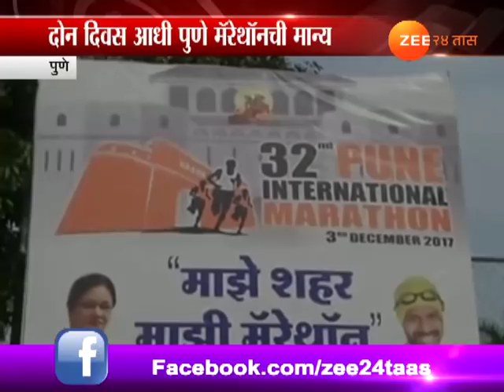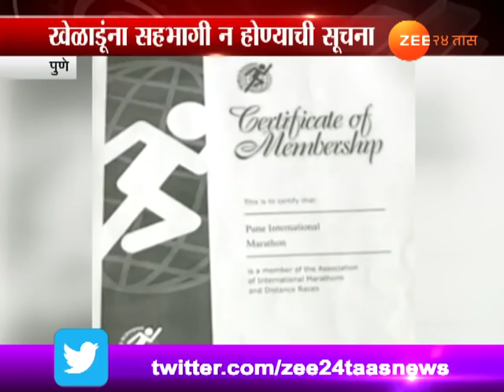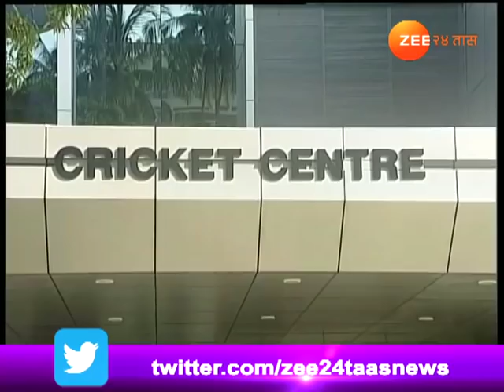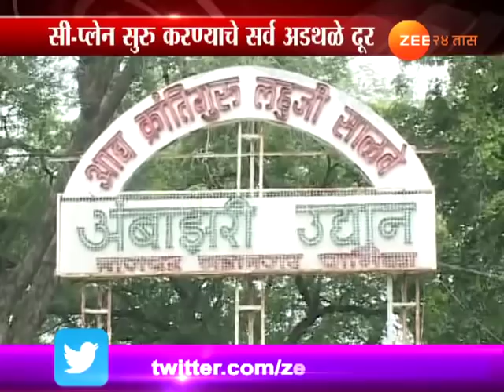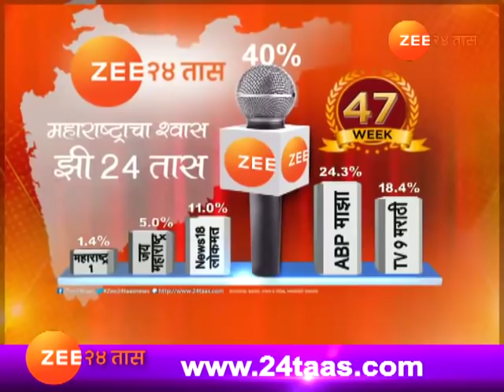News With Celebrity Anchor | Rutuja Bagwe | 1st December 2017